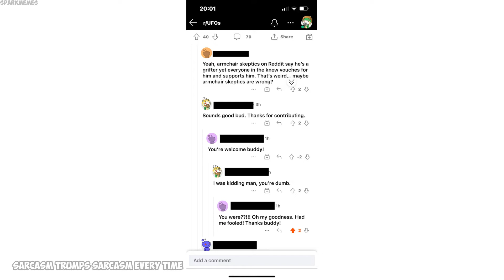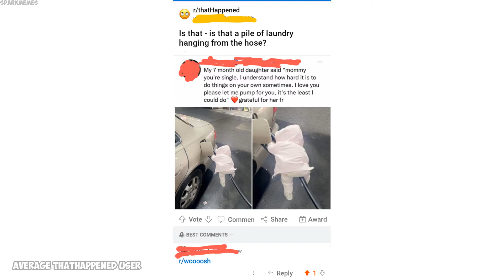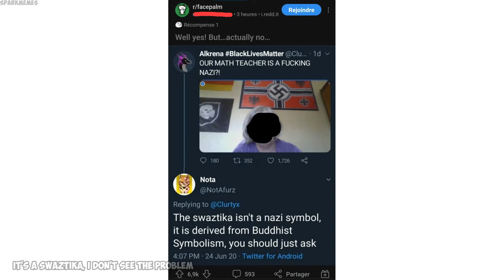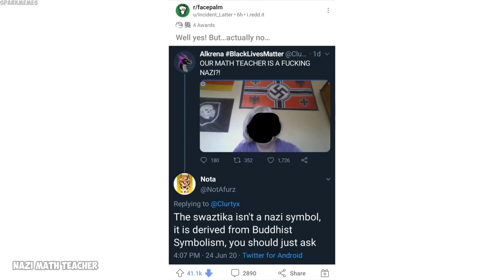Funny r/woooosh moments v926